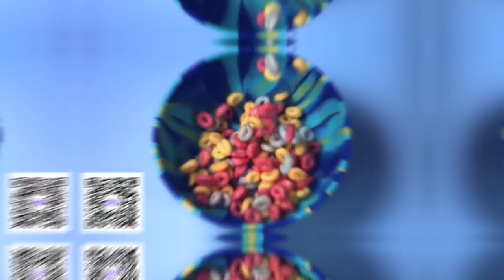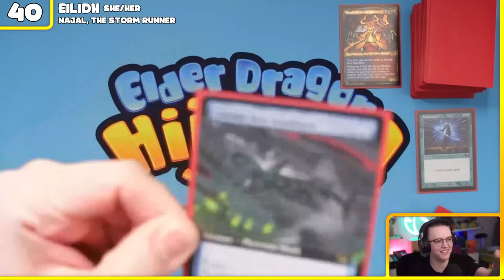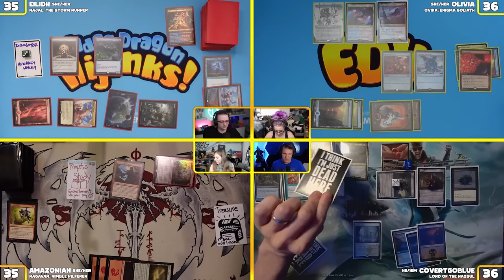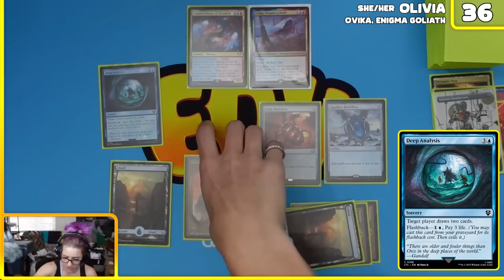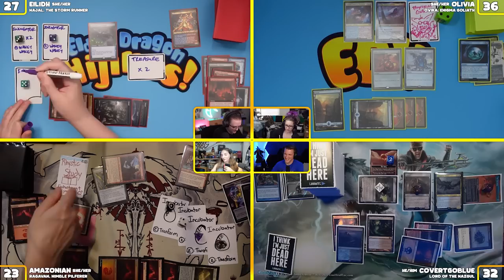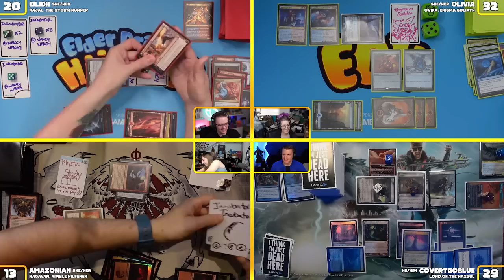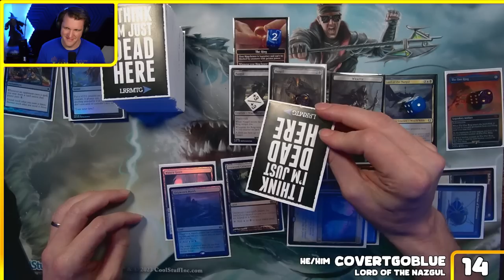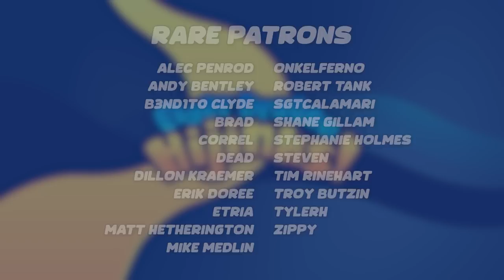Do You Pay The Fun? 👺 Commander Gameplay ft. Lord of the Nazgul, Ragavan, Najal & Ovika | Ep. #80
Resident Chaos Goblins @covertgoblue and @Amazonian return to the show this week to double down on their brand of Commander shenanigans.